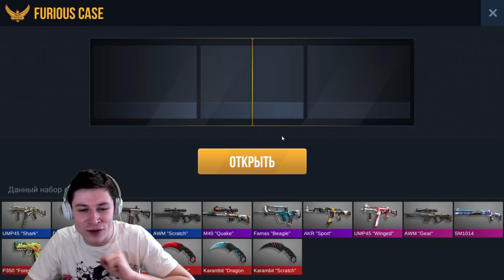ВЗЛОМАЛ КЕЙСЫ на АРКАНЫ В STANDOFF 2 \\ ВЫПАЛО ТРИ АРКАНЫ ОТКРЫТИЕ КЕЙСОВ В СТАНДОФФ 2